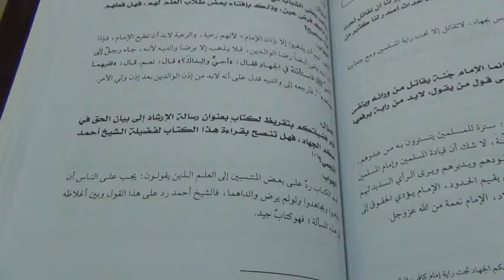Is The Mujahid Who disobeys The Ruler Rewarded By Allah?: Imam Al-Fawzan